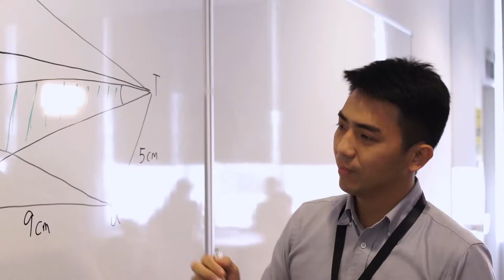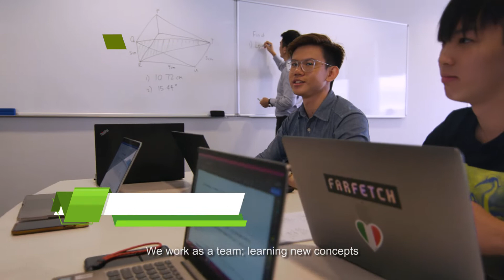Polytechnic Foundation Programme @ RP!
Calling all ‘N’ Level holders and Normal Academic students find out why you should consider the Polytechnic Foundation Programme as a pathway.

Watch this video and learn how RP Poly Foundation Programme can give you a head-start in pursing your passion and interests.